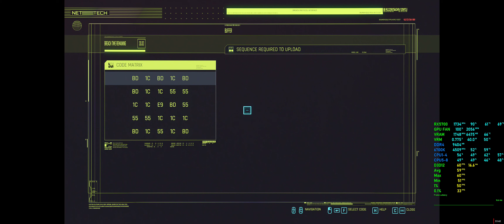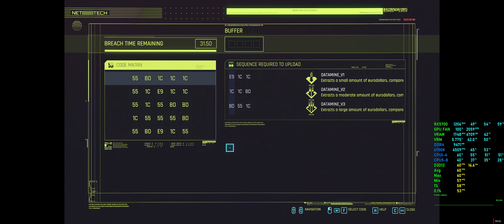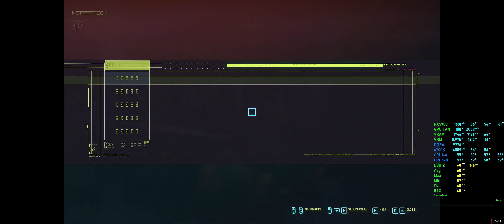Cyberpunk 2077 v1.06 - Very Hard Difficulty Game Balance Test, Base Stats, No Perks - Lvl 4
This is to test how well the game is balanced when using BASE attributes without perks. Starting just after 'The Rescue' Level 2 to 4.
System specs in video description, click "show more".